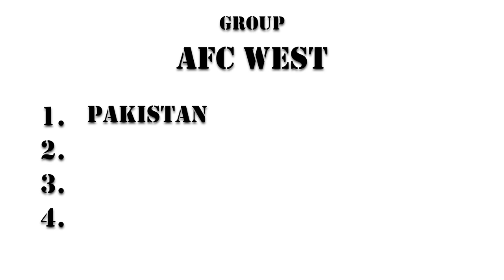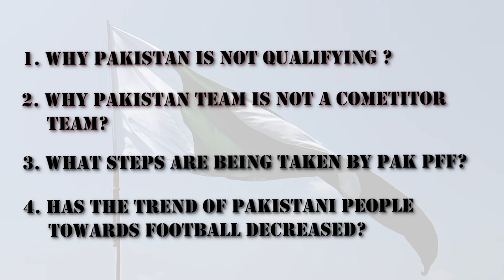Pakistan Football Federation | latest news about pff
Pakistan's national football team has had a tumultuous history, with periods of both success and struggle. Despite facing challenges such as lack of funding and infrastructure, the team has produced some talented players and has had some notable wins. In this video, we will take a closer look at the current state of football in Pakistan, including the challenges the team faces and the efforts being made to improve the sport in the country. We will also highlight some of the key players and moments in Pakistan's football history. Join us as we explore the exciting world of Pakistani football.

Follow us for more interesting information